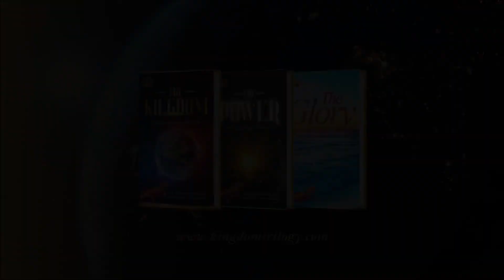The Lords' Prayer Song Kingdom - Trilogy visit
The Kingdom Trilogy is finally here. It will transform your Life.